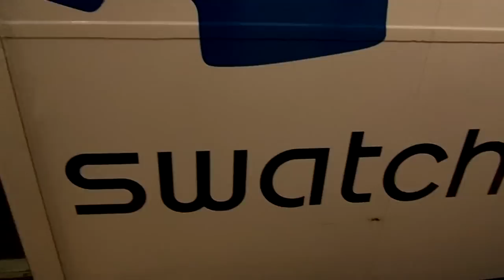NYC Subway: Parkchester-bound Six Train With Swatch Ad Entering & Leaving Grand Central-42nd Street